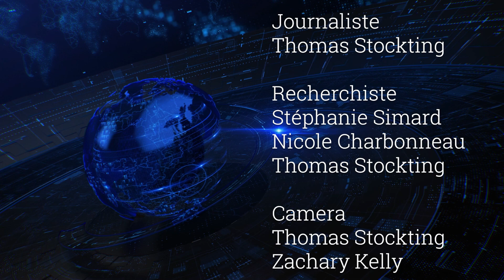TVC Nouvelles - Jeudi 4 mars 2021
🎥 | Bonjour ! Cette semaine (4 mars) dans vos actualités hebdomadaires de Clarence-Rockland:

➡️ Une mise à jour sur COVID-19 pour Clarence-Rockland et Prescott et Russell ;

Les variantes préoccupantes, appelées VP, sont des mutations du virus COVID-19 et sont censées être jusqu'à 75% plus contagieuses, bien qu'il n'y ait pas encore de preuve qu'elles provoquent des symptômes plus graves.

S'exprimant au cours des dernières semaines, le Dr Paul Roumeliotis, médecin en chef du Bureau de santé de l'est de l'Ontario, a averti que ce n'était qu'une question de temps avant qu'elles n'apparaissent dans la région.

La semaine dernière, une flambée a été déclarée parmi le personnel de la fromagerie de St. Albert, les premiers cas des PV ayant été détectés.

Nous avons parlé au directeur général de la fromagerie, Éric Lafontaine, de la réaction de l'entreprise...

Localement, la moyenne mobile hebdomadaire, qui détermine le nombre de cas que les régions ont par habitant, maintient le BSEO dans la zone orange.
Il y a actuellement 44 cas actifs dans Prescott et Russell, dont 12 à Clarence-Rockland.

Le déploiement du vaccin se poursuit dans toute la région avec l'arrivée de nouvelles livraisons de Pfizer, et des doses du vaccin Moderna sont également attendues dans la région dans les prochaines semaines.

À ce jour, 8 617 vaccins ont été administrés, et tous les résidents des établissements de soins de longue durée ont reçu leurs deux doses. Dans Prescott-Russell, des 7 établissements, seuls 3 attendent encore la deuxième dose pour leur personnel.

Le BSEO administre également la deuxième dose dans les maisons de retraite.

La distribution du vaccin contre la COVID-19 devrait s'accélérer car le gouvernement canadien a officiellement approuvé l'utilisation du vaccin AstraZeneca - même si tout le monde ne le recevra pas...

➡️ Fin des activités saisonnières liées à la glace ;

Alors que le printemps approche et la température locale commence à se réchauffer, la glace sur les rivières et les lacs locaux s'amincit.

La Conservation de la Nation Sud a publié cette semaine un communiqué de presse avertissant ceux qui aiment les activités sur la glace, que la saison se termine rapidement.

Nous avons parlé à Taylor Campbell de la Conservation de la Nation du Sud pour en savoir un peu plus...

➡️ Le conseiller Cardarelli accepte un nouveau poste ;

Aujourd'hui, les conseillers municipaux, comme nous le savons tous, ont tendance à avoir un emploi en dehors du conseil.

Pour en savoir un peu plus sur nos conseillers, vous pouvez regarder notre nouvelle émission "Dans Ton Quartier" où je fais la connaissance des conseillers de Clarence-Rockland un par un. Ce weekend vous pouvez voir mon entretien avec Conseiller Lalonde.

Depuis ma discussion il y a quelques semaines avec le conseiller du quartier 1, Sam Cardarelli, sa vie professionnelle a changé, alors qu'il se lance dans un nouveau rôle de directeur.

Cependant, comme ce rôle se déroule à l'extérieur de notre municipalité mais toujours dans la région de Prescott et Russell, nous avons parlé au conseiller Cardarelli pour savoir s'il y aura  des conflits d'intérêts et s'il conservera son poste au conseil...

➡️ Et des avancées pour la connectivité;

La connectivité à l'internet haute vitesse est une priorité pour le gouvernement provincial avec un objectif de le fournir à 95% des habitants de l’Ontario par l’année 2026.

Le “Eastern Ontario Regional Network”, EORN, a récemment soumis une proposition officielle pour aider à fournir l'internet ultra-rapide aux foyers et aux entreprises de la région.

EORN recherche un financement de 1,2 à 1,6 milliard de dollars pour le projet. Ils souhaitent que les gouvernements fédéral et provincial fournissent 200 millions de dollars chacun.

Le reste du financement proviendra de la Banque canadienne d'infrastructure et du secteur privé.

Cette semaine j’ai parlé à la Députée provinciale, Amanda Simard, qui m'a dit qu'elle était contente avec la proposition de EORN. Cette entrevue est en anglais…